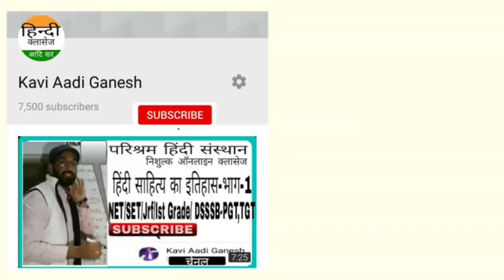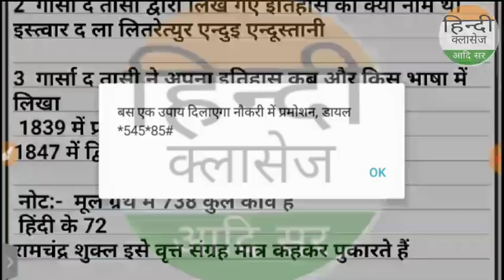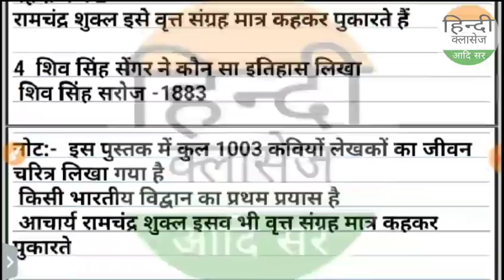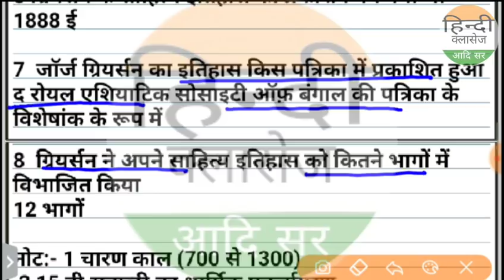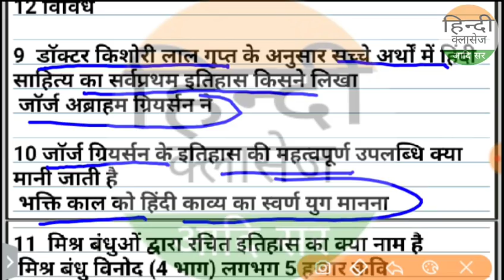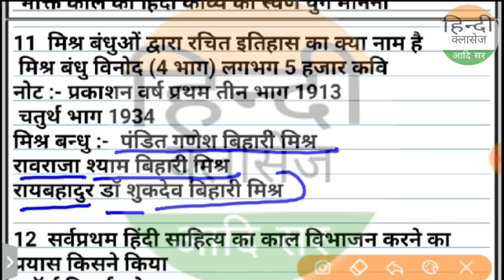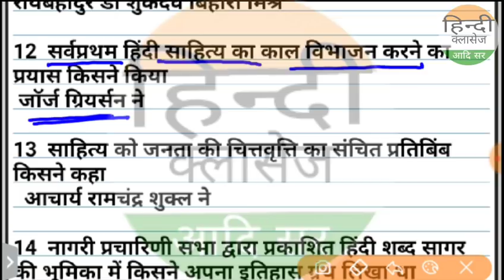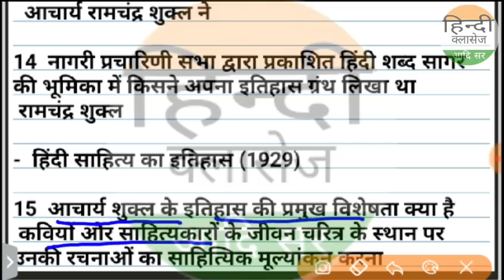आदिकाल हिंदी साहित्य इतिहास-भाग-1 (प्रश्नोत्तर रूप में) Hindi Sahity Itihas bhag 1 Aadi sir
NET/SET/jrf/Ist grade/kvs,dsssb,PGT,TGT
rpsc first grade,2nd grade
इतिहास लेखन की परम्परा
प्रमुख इतिहास लेखक

Net
Set
kvs
Dsssb
ssc gd
patwari
RTET
ctet
uptet
htet
daily current
डेली करंट
all exam exam
next time